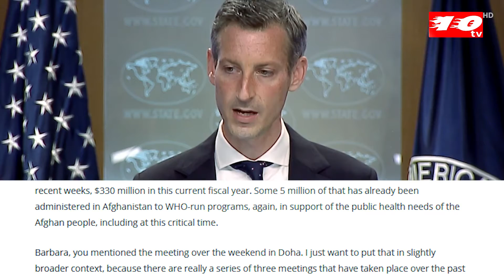তালেবানের সঙ্গে বৈঠকের পর অগ্রগতির কথা জানালো যুক্তরাষ্ট্র, Dosher kotha, Ten tv